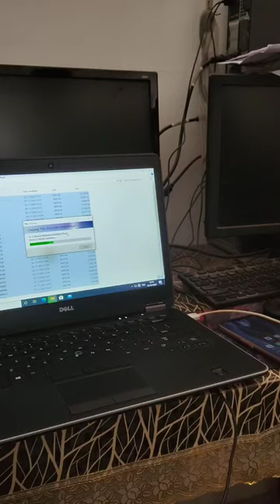Gym Opning 💪🏻 Mini Vlog| #012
Mini Vlogs By -  Sahu original.

One Mini Vlog every day 🙋🏻
Morning to evening in just 60sec ⏱️
With lot's of fun and entertainment 😉